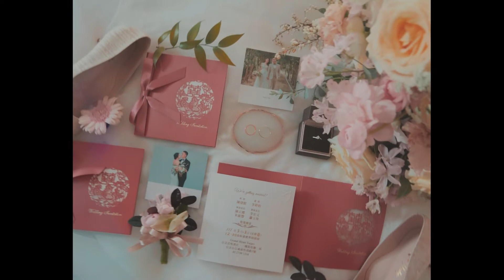[婚禮錄影] 君悅酒店 Dennis & Hedy 訂婚/結婚/宴客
「我們愛情長跑了近6年
回想這段的日子裡
有很多甜蜜的回憶以及陪伴彼此的人生
未來請妳放心把妳的人生託付給我
那我永遠是妳的避風港 永遠是妳的大樹」

吹奏的同時
也像是用音符再一次的組織了
過往的一段段甜蜜回憶👩‍❤️‍👨
其中的情感更像是一份榮幸🥰
未來漫長
但我仍在妳身旁
是妳永遠的避風港💞

「今天我真的很榮幸娶她作為老婆
不論遇到甚麼困難
永遠都不會放棄也永不分離」

👉官方Line: @nickstudio2021
👉WeChat: tkdcc99

MB01ITUVUFMWTCM
MB013ZI81T5GPFA